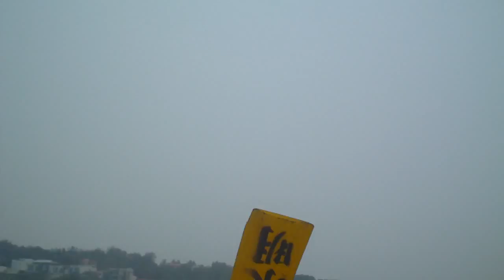DB2011 - Practice 10: back-half (7-30 drill *disturbia* 02)